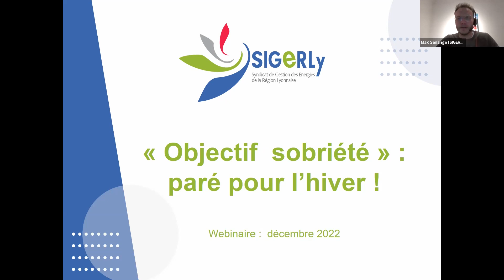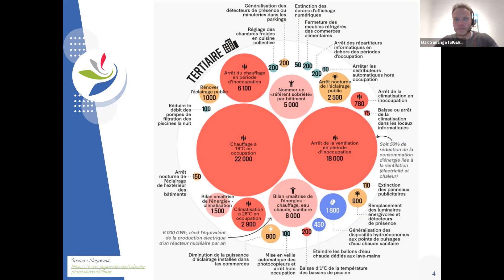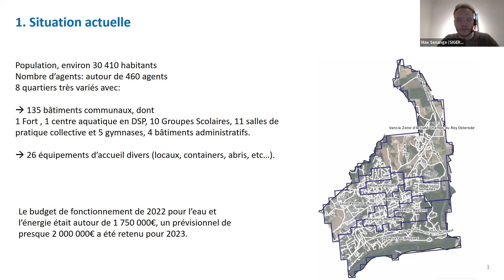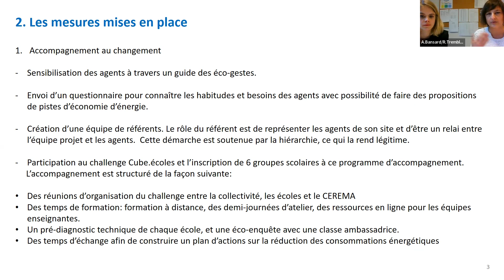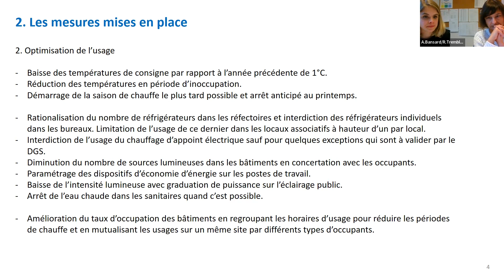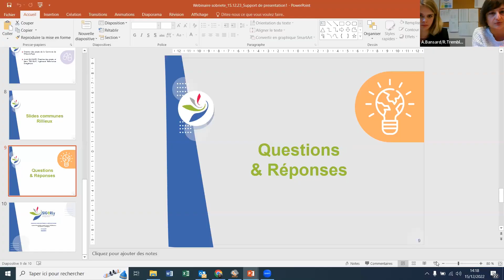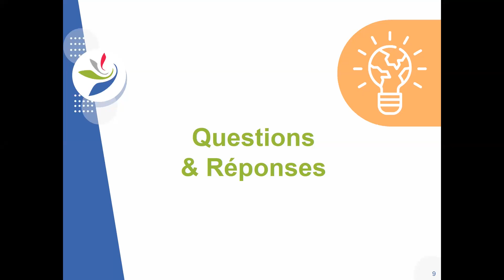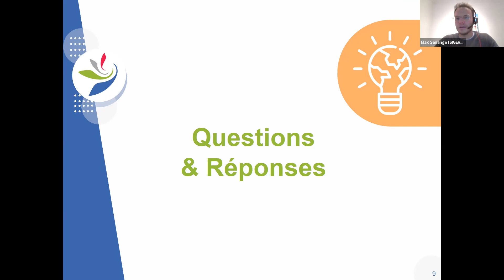Webinaire sur la sobriété en collectivités (15 décembre 2022)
L’hiver arrive ! Dans ce contexte d’explosion des prix de l’énergie, déployer des mesures de sobriété est indispensable.

C’est pourquoi le SIGERLy a organisé un webinaire pour permettre aux collectivités de déterminer et prioriser leurs actions.

Quel est le programme de ce webinaire ?

      ✅  Conseils pratiques du SIGERLy, checklist sobriété,

      ✅  Partage d’expérience (témoignage de la Ville de Rillieux-la-Pape)

      ✅  Un temps de questions/réponses.

🚨 Retrouvez le guide sobriété créé par le SIGERLy évoqué dans ce webinaire en suivant ce lien